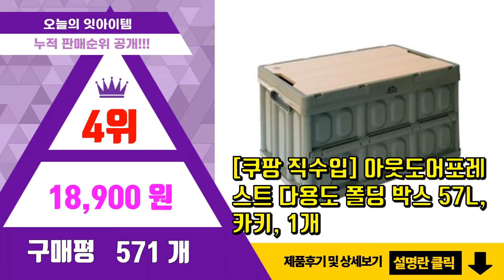[광고]캠핑폴딩박스 추천 판매순위 Top10 || 가격 평점 후기 비교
❤️❤️❤️요즘 가장 많이팔린 캠핑폴딩박스 추천❤️❤️❤️
[00:01]
10위. 에어즈락 캠핑 폴딩박스 테이블 일반형 + 베이직 상판 + 캠핑스티커 + 테이블매트, 버터바 [15,020원]

[00:06]
9위. 캠퍼필드 오픈도어 폴딩박스 포켓 세트 + 캠핑 스티커, 티크(상판), 블랙(박스) [37,440원]

[00:11]
8위. 킨톤 밀키 캠핑 폴딩박스 + 테이블 상판 대형 57L 세트, 오크(MOI9) [15,400원]

[00:16]
7위. 엘투리버스 사이드 오픈 캠핑 폴딩박스 80L + 상판세 트, 그레이, 1세트 [39,900원]

[00:21]
6위. #[쿠팡 직수입] 아웃도어포레스트 다용도 폴딩 박스 57L, 블랙, 1개   [18,900원]

[00:26]
5위. 스카이트립 에어즈락 캠핑테이블 폴딩박스 오픈형, 크림화이트(박스) + 애쉬(포켓) [34,400원]

[00:31]
4위. #[쿠팡 직수입] 아웃도어포레스트 다용도 폴딩 박스 57L, 카키, 1개   [18,900원]

[00:36]
3위. 원스위크라이프 캠핑 폴딩박스 대형 + 우드상판 세트, 아이보리 [15,800원]

[00:41]
2위. 코멧 아웃도어 캠핑테이블 캠핑폴딩박스 + 식탁매트, 화이트 [15,490원]

[00:46]
1위. 원스위크라이프 캠핑 폴딩박스 대형 + 우드상판 세트, 블랙 [15,800원]